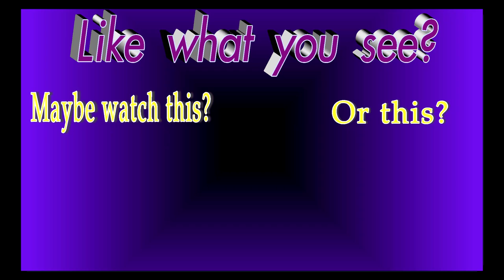Minecraft SkyGrid | Episode 1: Back to Basics?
Time for me to return again? This time I'm returning to a basic game with a strange twist. Join me as I tackle a new old challenge while talking about YouTube and my future direction.